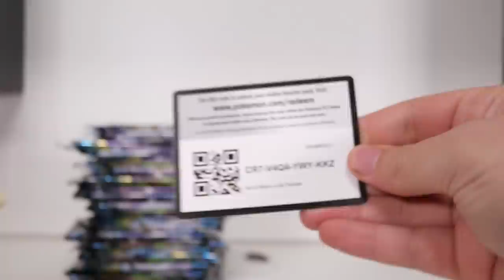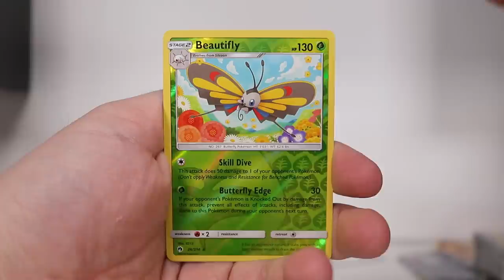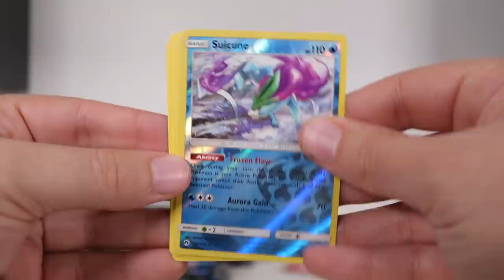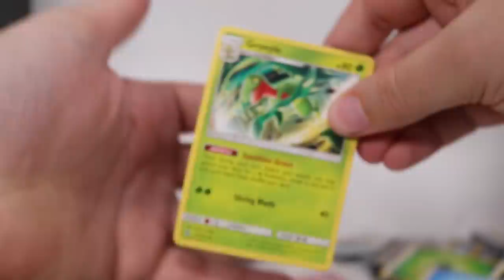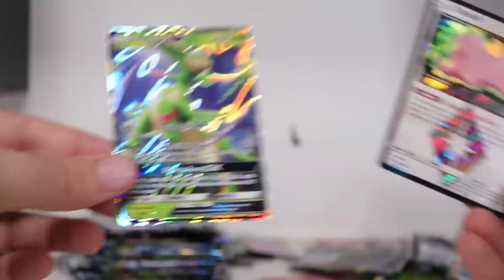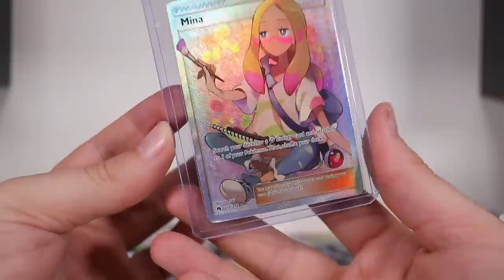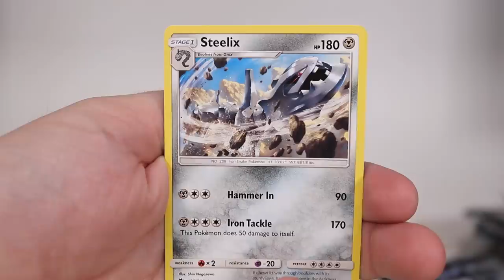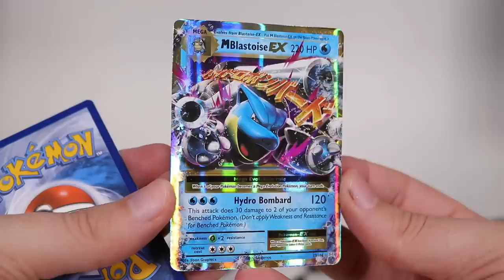Opening 36 Pokemon Lost Thunder Booster Packs (Booster Box)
GET THE NEW MAXMOEFOE MERCH TODAY!

About the Lost Thunder Expansion:
Lost Thunder is the name given to the eighth main expansion of the Sun & Moon Series of the Pokémon Trading Card Game. In Japan, it was released as Super-Burst Impact, the eighth expansion in the Pokemon Card Game Sun & Moon Era. It is based on Pokemon Ultra Sun and Ultra Moon. It features the Legendary Pokemon Lugia, the Mythical Pokemon Zeraora, and the Ultra Beast Blacephalon. The English expansion was released on November 2, 2018, while the Japanese expansion was released on September 7, 2018.

Lost Thunder contains over 214 cards, including 13 new Pokemon-GX, 7 new Prism Star cards and several Pokemon native to the Alola and Johto regions. The Japanese equivalent Super-Burst Impact contains over 95 cards.